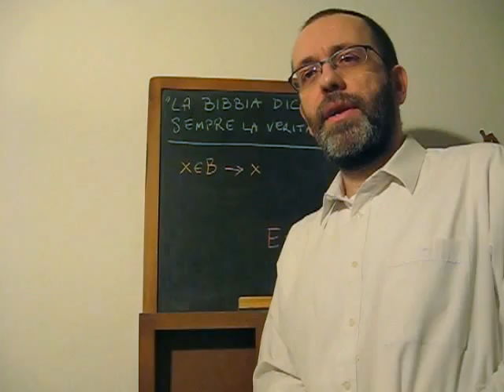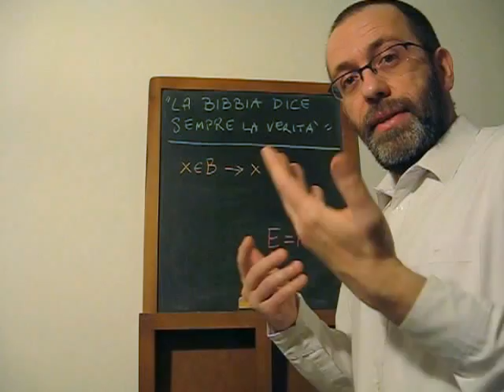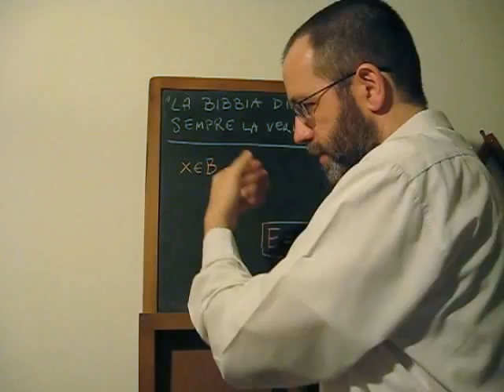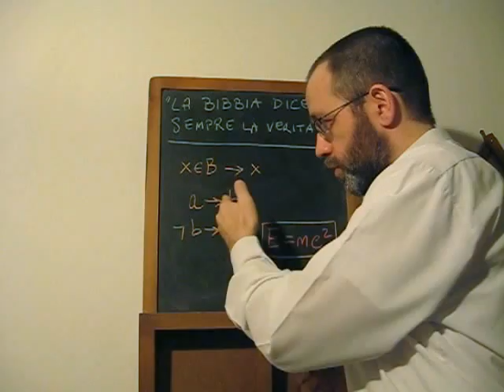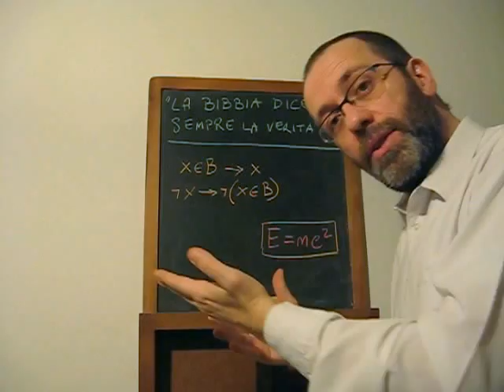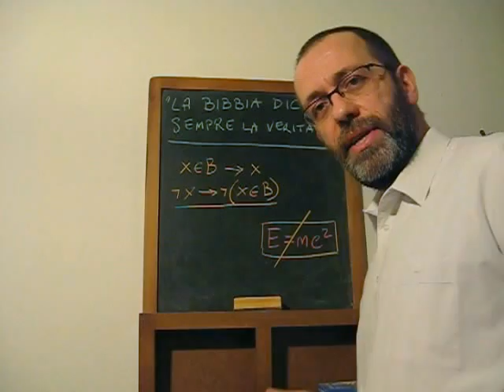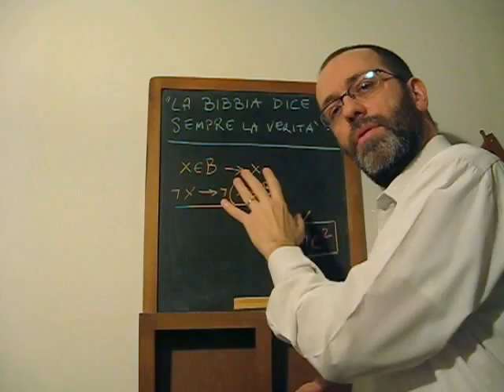Formula E=mc2 nella Genesi?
Qualcuno sostiene che la Bibbia dice sempre la verità. Qualcuno dice anche che e che è così vera che, migliaia di anni fa, Dio fece in modo da far "criptare" nella Genesi la celeberrima formula della relatività di Einstein: E=mc2.
Purtroppo c'è un problema: se queste due affermazioni fossero entrambe vere, la Bibbia se la vedrebbe molto male...